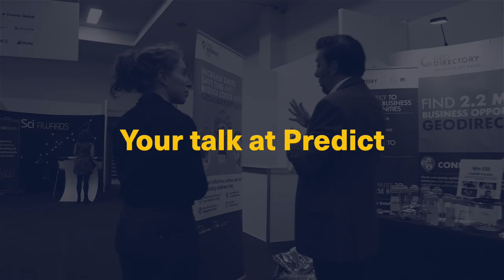Predict 2019 Interview - Dara Keogh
Predict is organised by Creme Global. Creme Global is a data science technology company that delivers predictive analytics and modeling to help whole industries make better decisions.